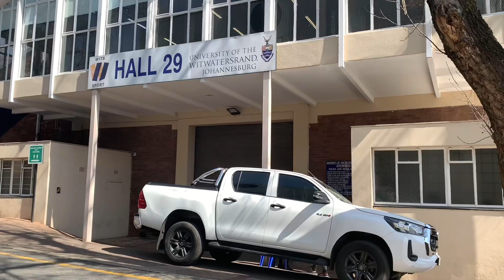Vlog || Spend a few days with me + cinema trip + basketball match and more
Hi loves I wanted to take this opportunity to thank you all for 100 subscribers, I love all of you very much.🩷🩷

This week I'm back with another spend a few days with me vlog, hope you guys enjoy the video.